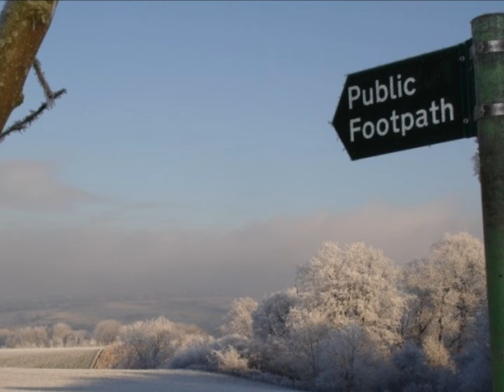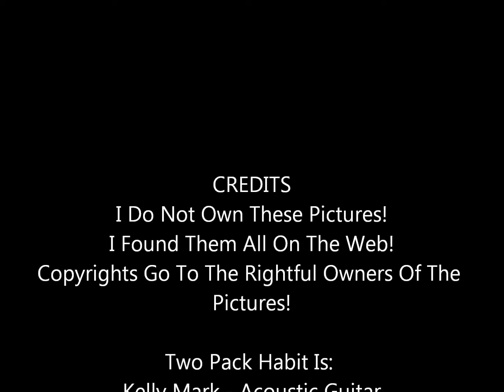Original #12 Last Walk (With You) - Two Pack Habit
FOR A LIMITED TIME GET FREE DOWNLOADS OF MY MUSIC FROM MY SOUNDCLOUD ACCOUNT JUST CLICK THIS LINK AND THEN CLICK DOWNLOAD ON ANY OF MY SONGS! ENJOY :)
This Is A Instrumental Song That I Wrote With My Buddy! Hope You Enjoy!
Copyright: 2012 Two Pack Habit Music